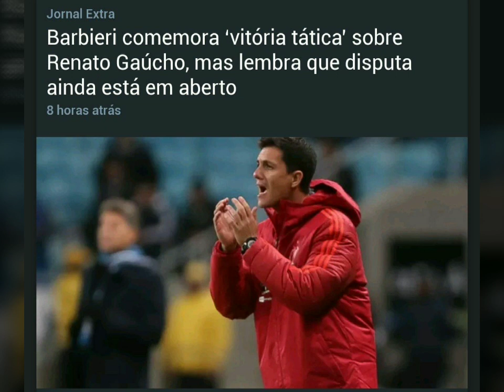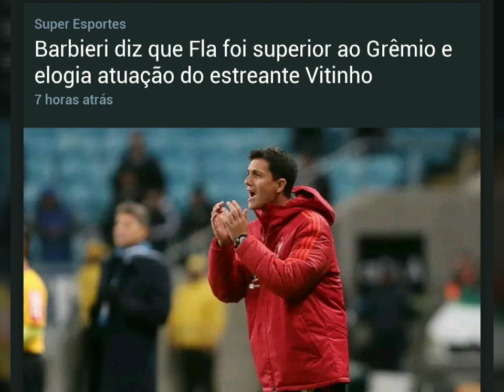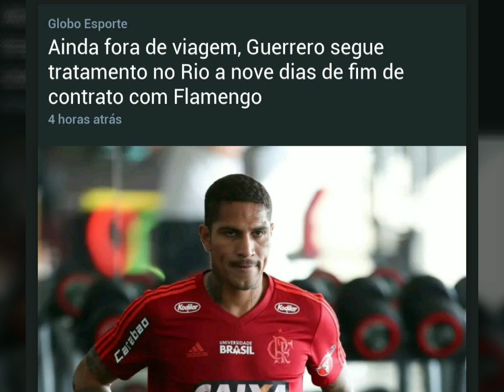FLAMENGO NOTÍCIAS DE HOJE E REFORÇO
Notícias do mengao